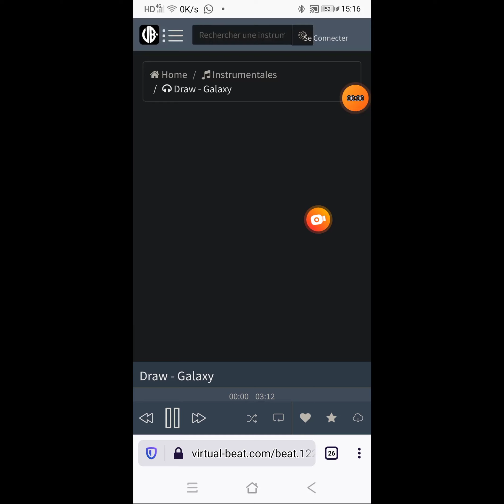The Marriage is almost ready ❣️🙌🏻🙌🙌🏽🙌🏿🙌🏾💪🏾😎🔥😁💪❣️🥳😍💝💞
Wedding are blessed Moment that never should never be Stopped by the Plots of the adversary,who Want to prevent Children to BE Born as Low AS possible.Becaus he is Jealous of the millenial sons and daughters,that will have a more blessed time AS since the Fall of Adam.Be fortified to know that Love prevails much!!!I am proud of all my 5   symbolic virgins. 😎Rejoice in Shalom.Yes and Amen!❣️🔥💞💪🏾.